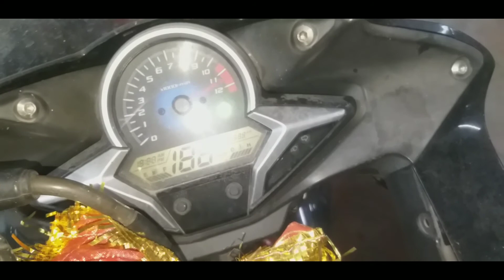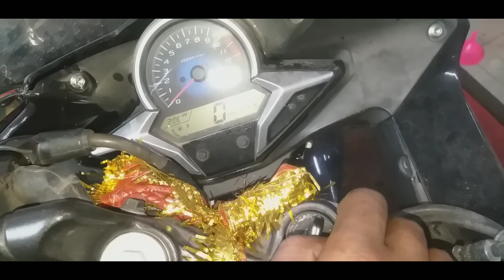Honda CBR 250 R file pop Mein Kitna petrol a raha hai kaise check Karte hai uska tips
Aap log ko video kaisa laga comment Karke boliye  ga